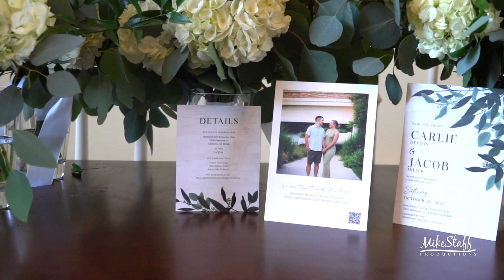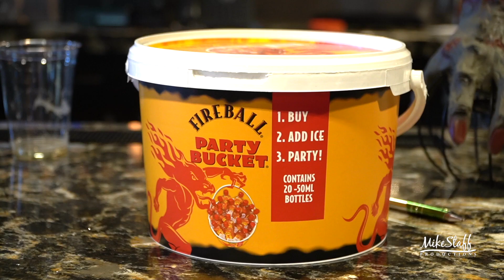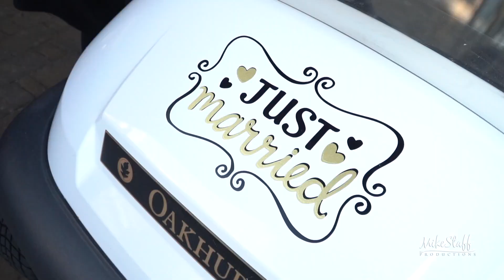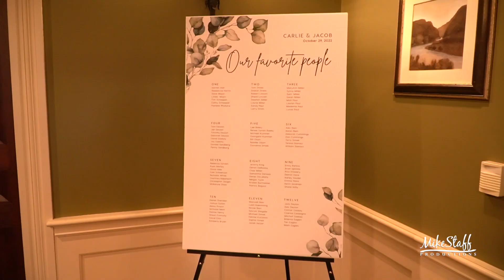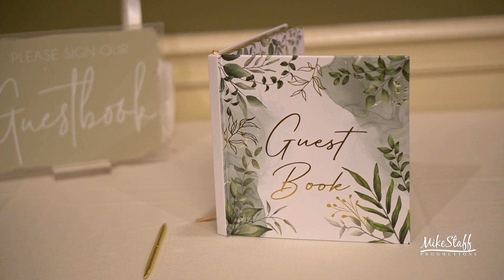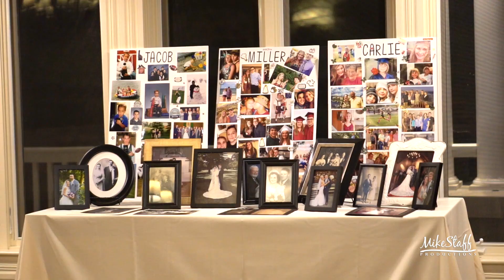Mike Staff Productions - Detroit Wedding Videography - The Wedding Video of Carlie & Jacob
Ceremony: Oakhurst Country Club
Romantics: Oakhurst Country Club
Reception: Oakhurst Country Club